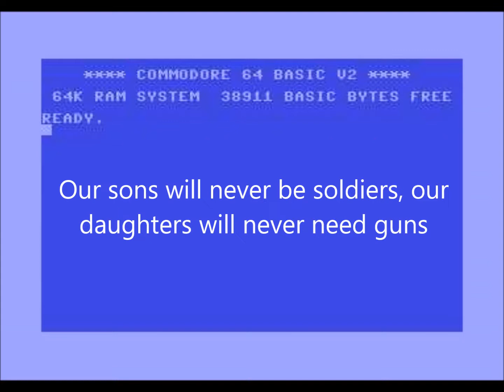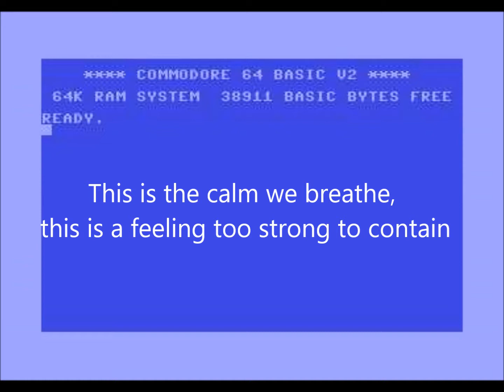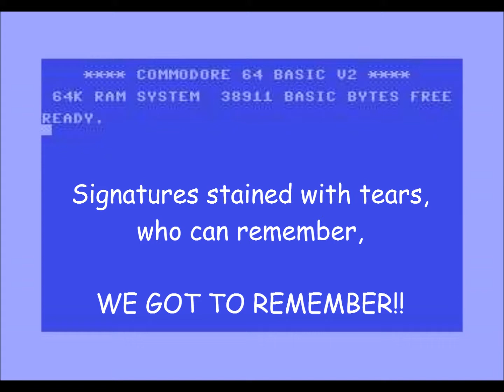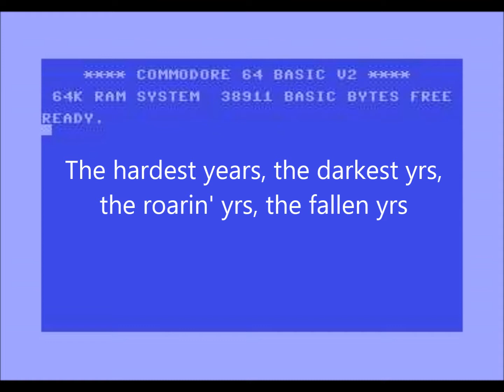MIDNIGHT OIL FORGOTTEN YEARS Karaoke, + lyrics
A self-made karaoke version of Midnight Oil's classic hit Forgotten Years from 1990 or so. A great anthem, its also a gr8 karaoke song. OK I played with the lyrics a lil bit during one part but meh.